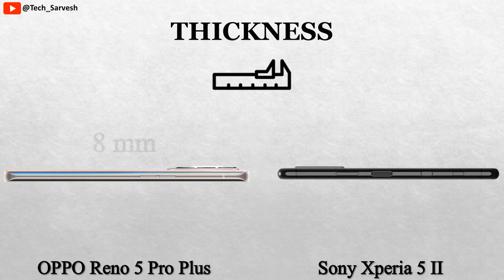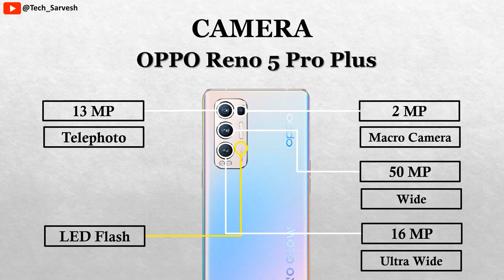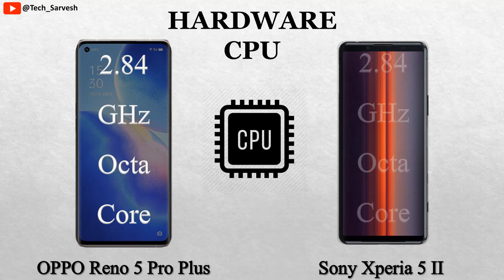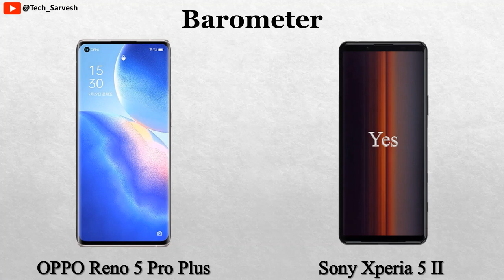OPPO Reno 5 Pro Plus vs Sony Xperia 5 II